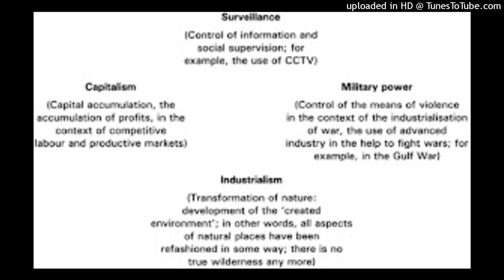Definition of power, M.Foucault, Weber,drrkhiem,culture politics,parsons,different power perspective